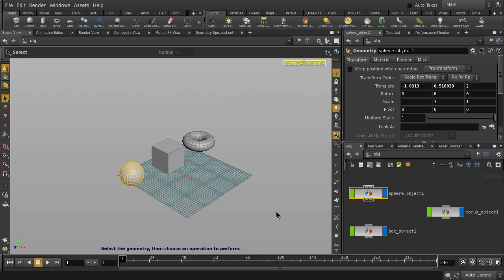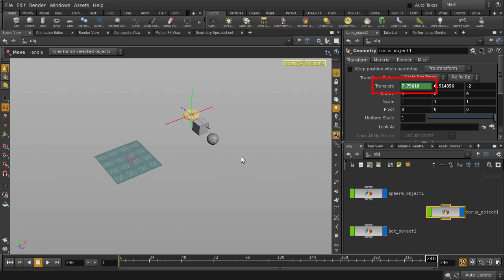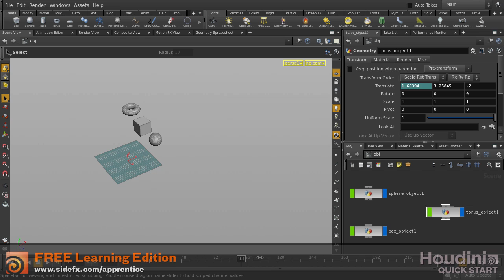Houdini | Set Keyframe